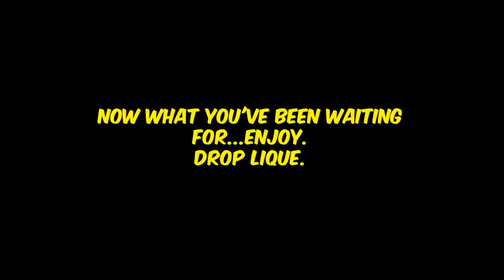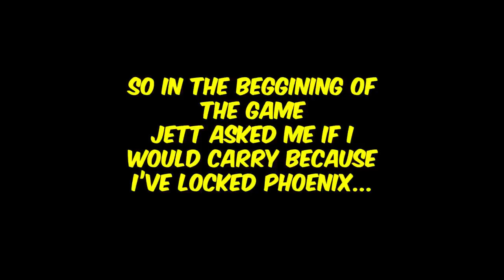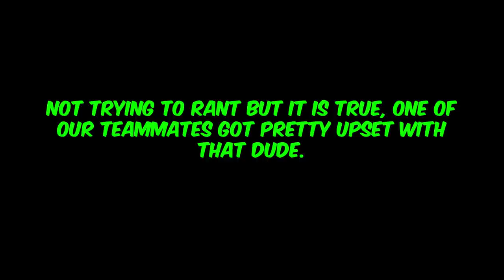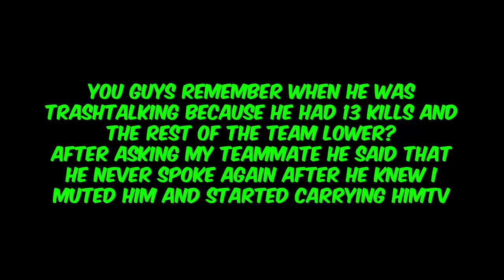Trashtalker Teammate Gets CARRIED HARD Ep.2 - Valorant